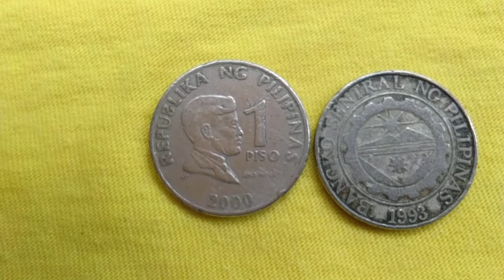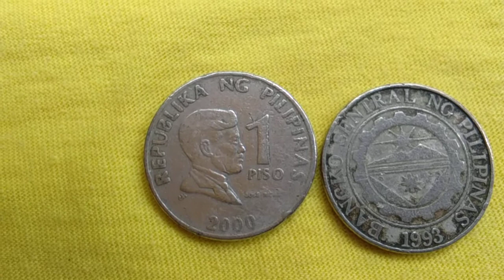New Hunt-Baka Mayron Ka?1 Piso 2000 HTF Deffects/Bibili Kami ng Ganito/SUBSCRIBE - Comments Share